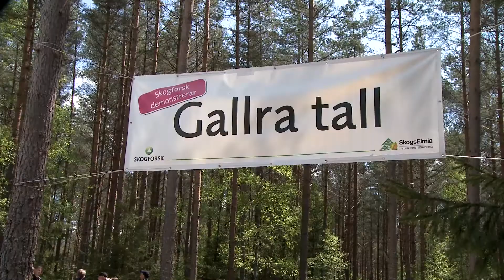SkogForsk visar skogsskötsel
Forskningsinstitutet SkogForsk visar både hjälpmedel och praktiska exempel på skogsskötsel på flera olika stationer på slingan runt på SkogsElmia 2015.

Fredrik Staland, utbildningsansvarig på SkogForsk.